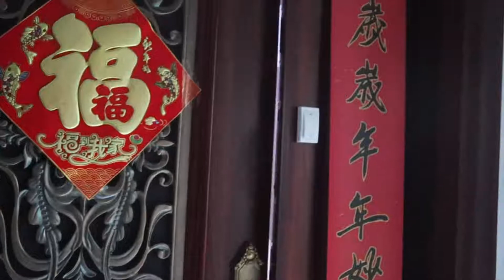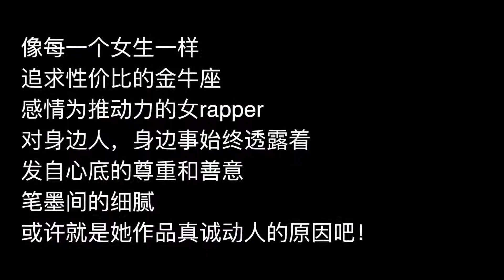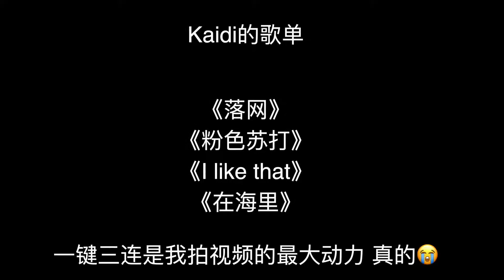节目没有的木秦都在这里了！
诚意的视频值得你的小手指三连呀！！
往期rapper专访：
泥鳅zinco：BV1nE411B7Ka
卫彬月shark：BV18J411S7FC
PO8:BV1t4411N7k5
乃万NINEONE：BV1eJ411p7hV
直火帮Feezy：BV1JJ411Y7wj
我kaidi酱是谁：BV1o5411s7fC